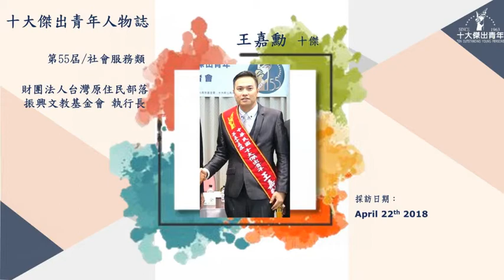【十傑有聲書系列】20180422_55屆王嘉勳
【十傑有聲書系列】20180422
第55屆十大傑出青年社會服務類當選人_王嘉勳

節錄自台中廣播電台每週日13:00節目“我是新住民-十傑人物誌”中的十傑人
物誌內容，並由【十大傑出青年基金會】加以彙整為精簡文字版有聲書。

(我是新住民節目由內政部移民署新住民發展基金補助，社團法人中華慈宥婦幼
關懷協會主辦，台中廣播製播)